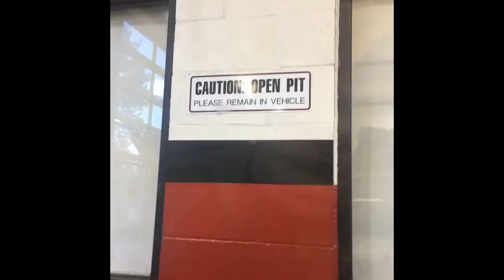“Old Habits” by Kathartica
I love every human in this video
Kathartica has original music out on all streaming services now!